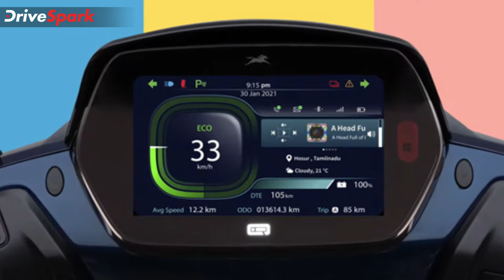iQube ഇവിക്ക് 3 പുത്തൻ വേരിയന്റുകൾ സമ്മാനിച്ച് TVS | Malayalam DriveSpark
ഇലക്ട്രിക് ഇരുചക്രവാഹനങ്ങളുടെ വർധിച്ചുവരുന്ന സ്വീകാര്യതയോടെ, കഴിഞ്ഞ മാസങ്ങളിൽ വിൽപ്പനയിൽ വൻ കുതിച്ചുചാട്ടം പ്രകടമാണ്. അതിനാൽ ഉപഭോക്താക്കളുടെ ശ്രദ്ധ ആകർഷിക്കുന്നതിനായി നിർമ്മാതാക്കൾ പുതിയ മോഡലുകൾ നിർമ്മിക്കുന്ന തിരക്കിലാണ്. സമാനമായ തന്ത്രത്തിൽ പ്രവർത്തിക്കുന്ന ടിവിഎസ് ഇപ്പോൾ 2022 ഐക്യൂബ് പുറത്തിറക്കിയിരിക്കുകയാണ്. ഇത് ഇപ്പോൾ മൂന്ന് വേരിയന്റുകളിലും 10 നിറങ്ങളിലും വരുന്നു. കൂടാതെ സിംഗിൾ ചാർജിൽ 140 കിലോമീറ്റർ എന്ന ഉയർന്ന റൈഡിംഗ് റേഞ്ചും വാഗ്ദാനം ചെയ്യുന്നു.